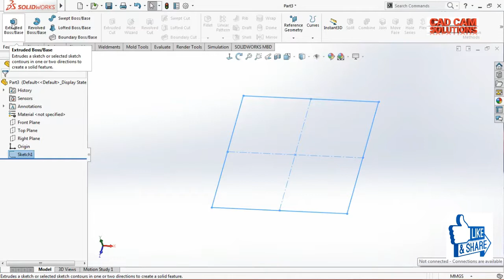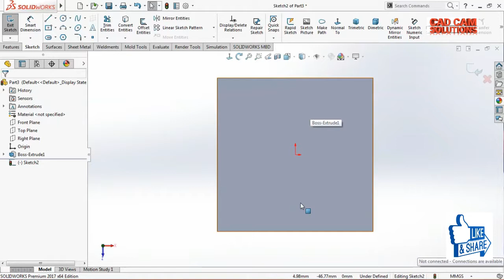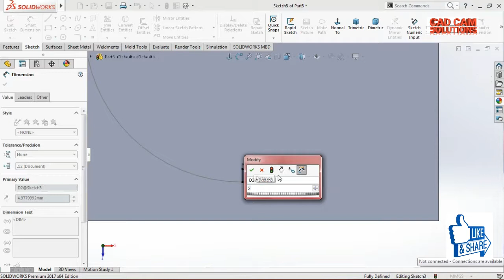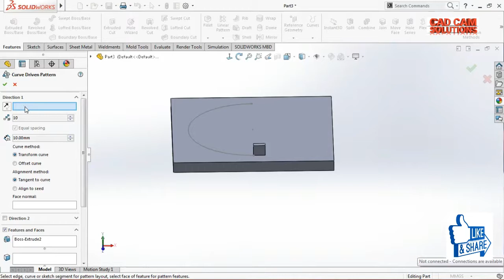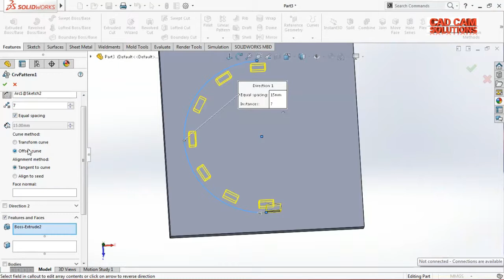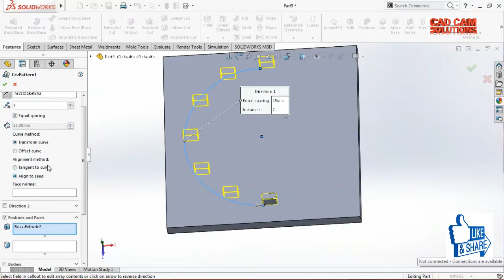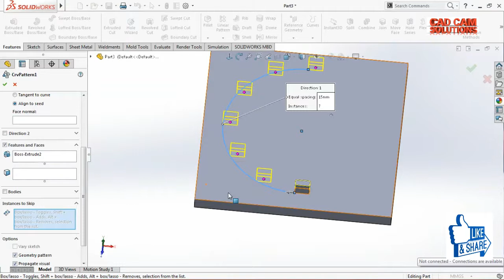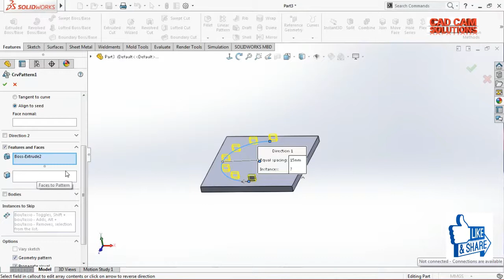Driven pattern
by BPB